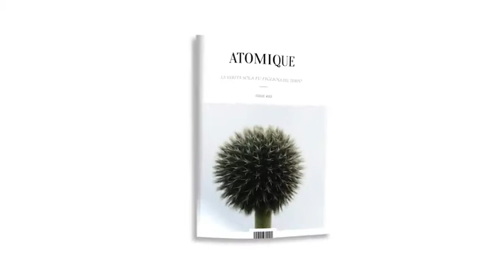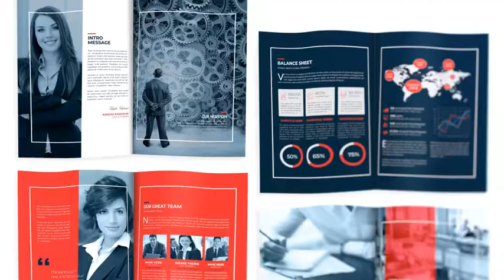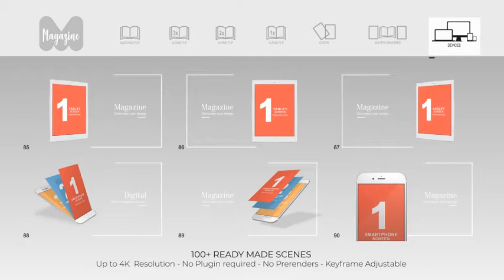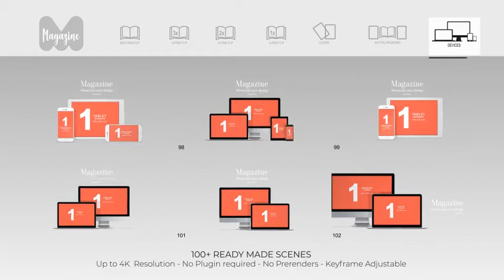Magazine Promo Toolkit